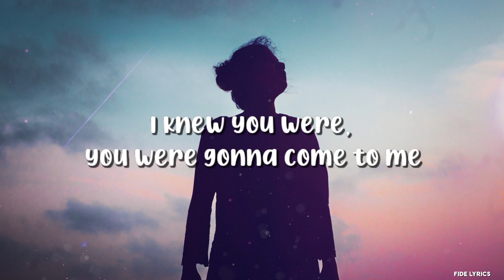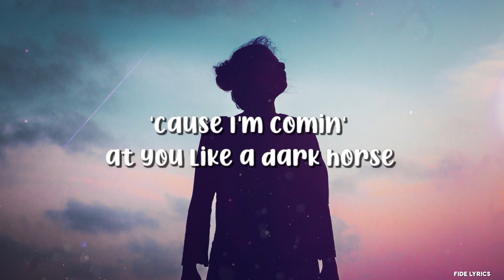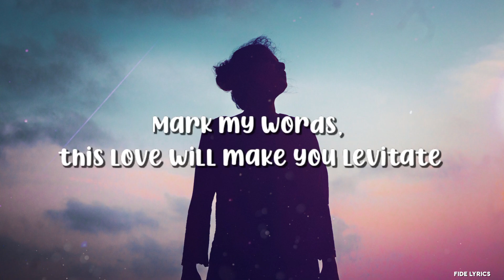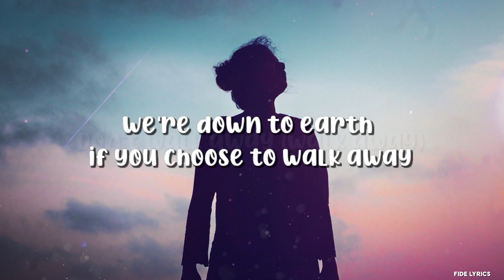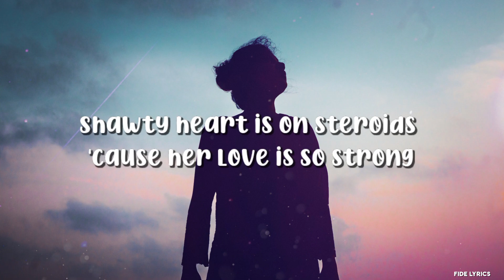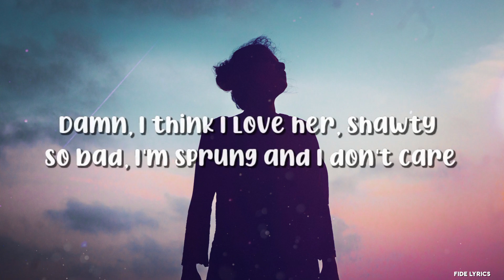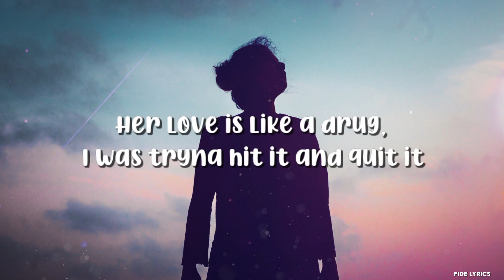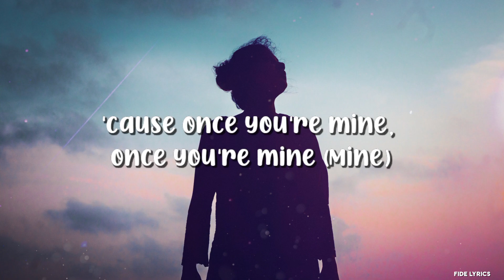Katy Perry - Dark Horse (Lyrics) ft. Juicy J